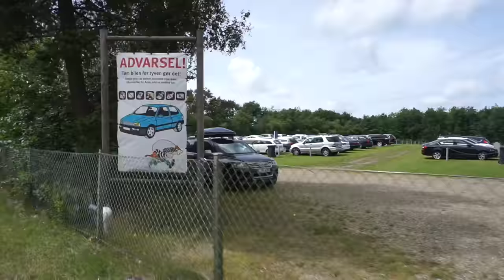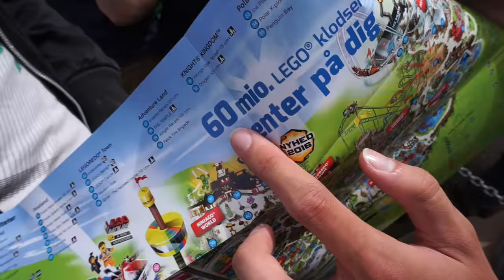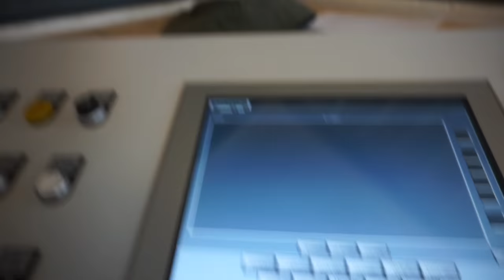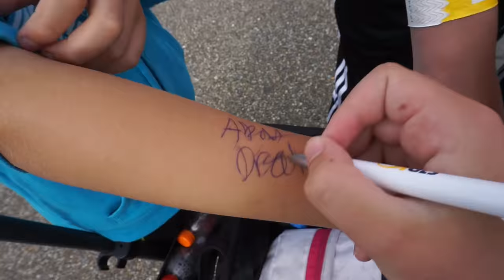ALBERT I LEGOLAND 2016